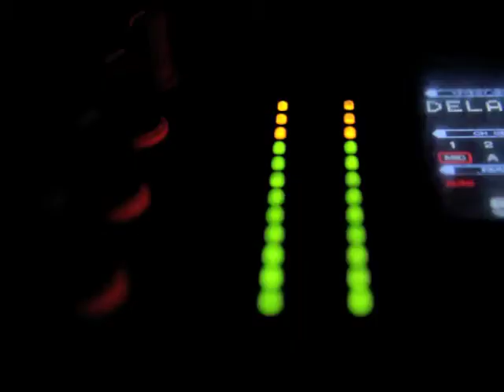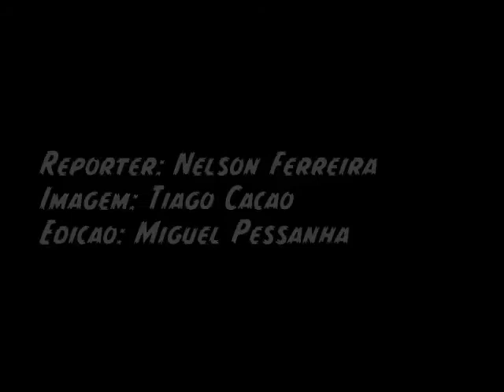Festival Termómetro 2012 - Armazém do Chá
2ª eliminatória do 17º Festival Termómetro, Armazé do Chá, Porto.
Zurich Dada - vencedores
Mau Amigo
Amazonas
Fur Voice
New Kind of Mambo